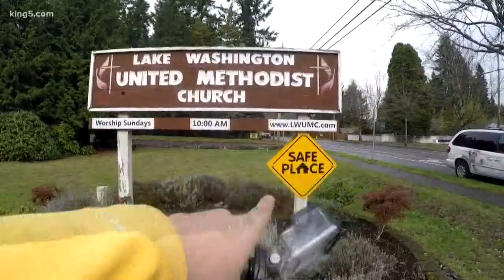Dog park for homeless women's pets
KING 5's Ryan Takeo reports.